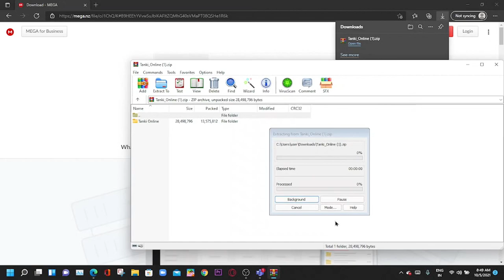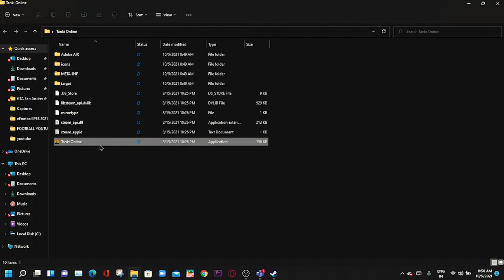How to still Play Flash Version In Tanki Online (october 2021)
★★ Music Below⬇ ★★

Discord server
🏃  Processor: Intel Core i5-2310
💪 GPU: GeForce GTX 1050Ti(4GB)
💨 RAM: 8 GB
➢ Current resolution: 1920 x 1080, 60Hz
Accounts:
➢Mr.Rail
➢sathasivam_FX
➢HARSHAANK
➢EN_YT_DREAM
➢hellbound007
🎬 Recorder:OBS
♦  Editor:Davinci Resolve 16/Shortcut/Filmora
🎥 Streamer:OBS

🔥Logo and Banner Editor
Adobe Photoshop CC
Thank You ^_^
★★ .Tags. ★★